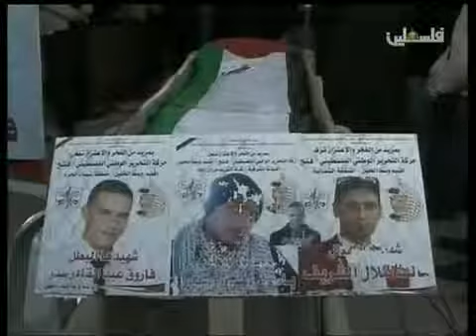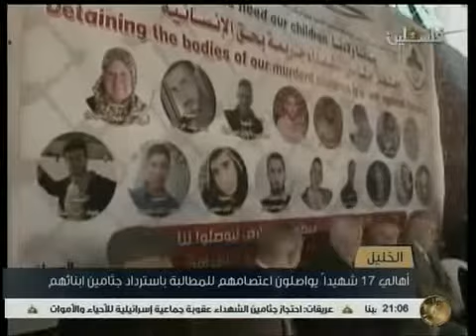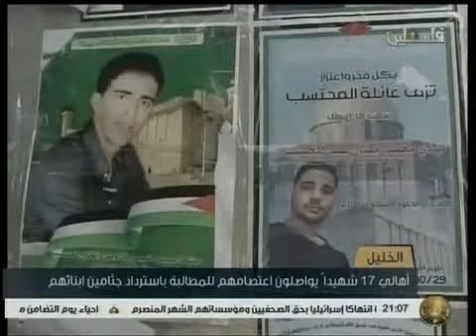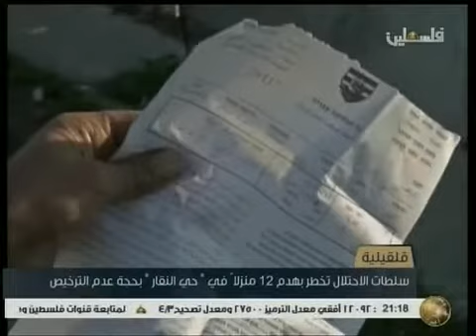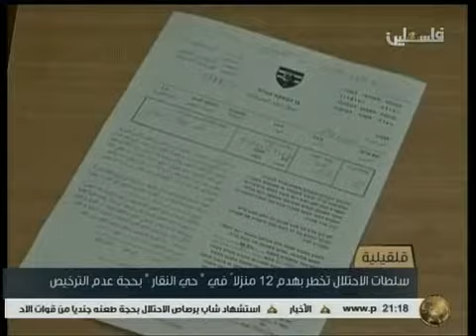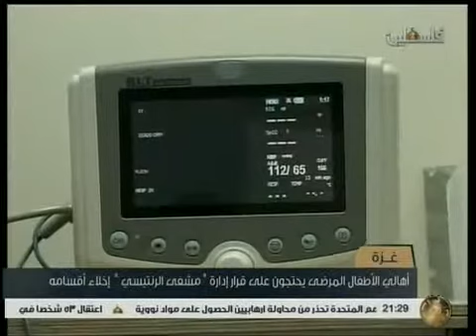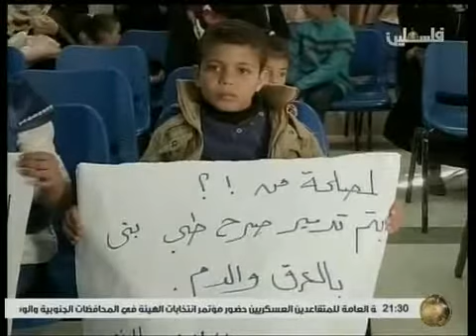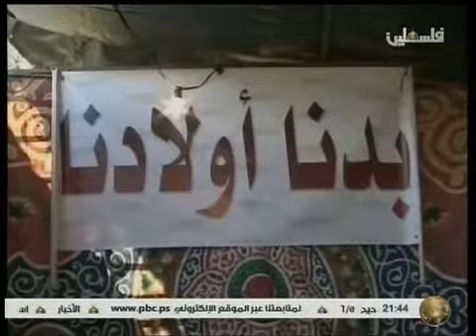نشرة اخبار التاسعة من تلفزيون فلسطين 7 12 2015